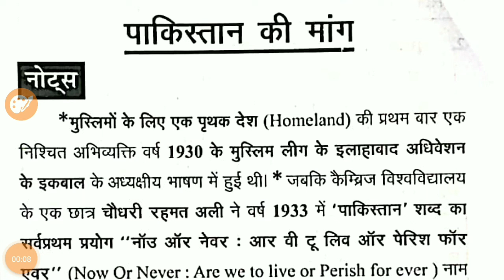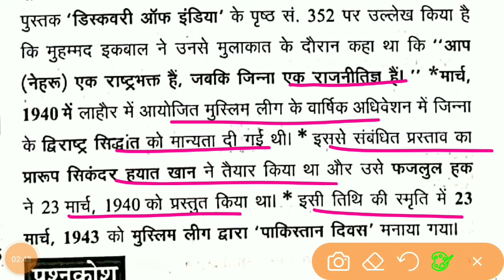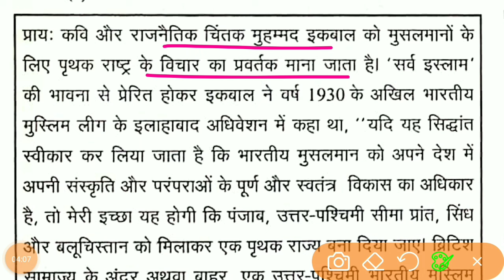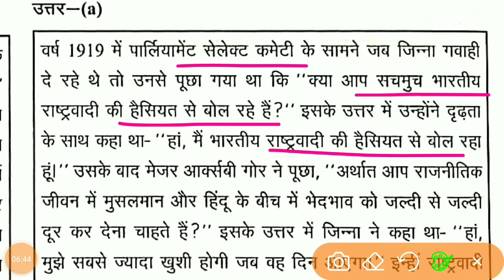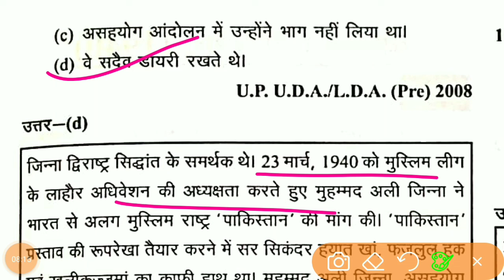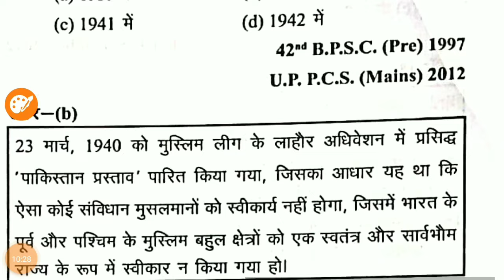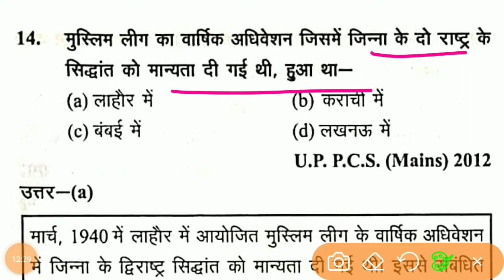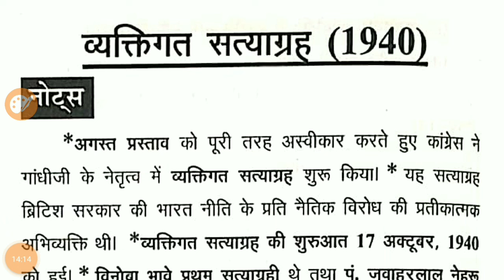Ghatna Chakra Modern History - Lecture 112 - पाकिस्तान की मांग - Demand of Pakistan - UPSC - PCS -SI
subjects -  GHATNA CHAKRA HISTORY 2023

@घटनाचक्र2023
@घटनाचक्र
@घटनाचक्रइतिहास
@इतिहास
@आधुनिकभारतीयइतिहास
@आधुनिकभारतकाइतिहासupsc
@प्राचीनभारतकाइतिहासoneshot
@भारतकाइतिहास